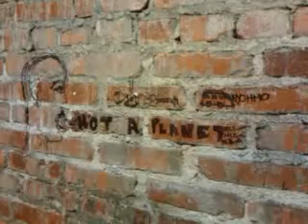Green room chilling at the Blue Note in Columbia.